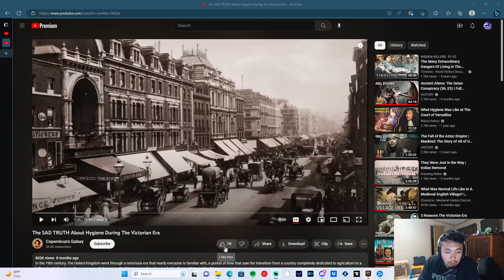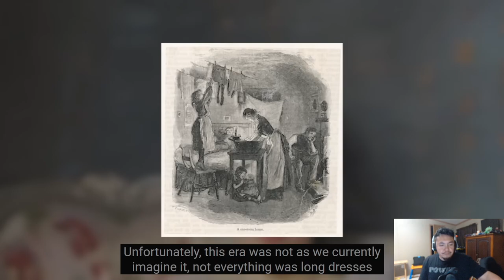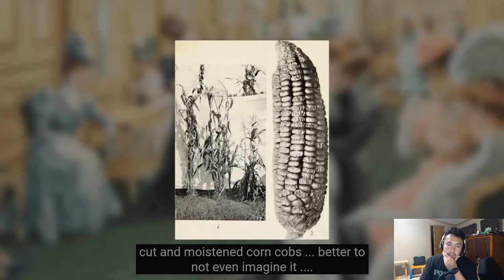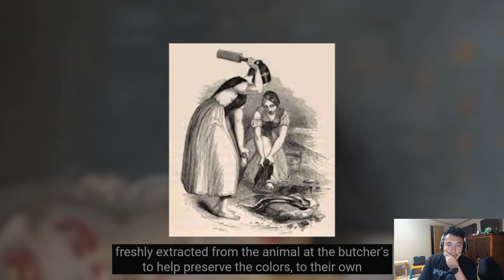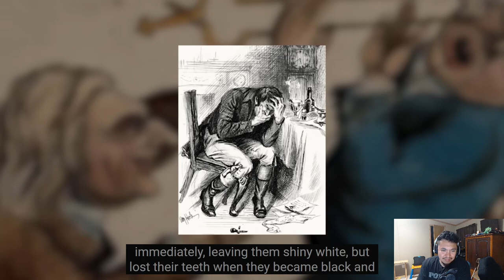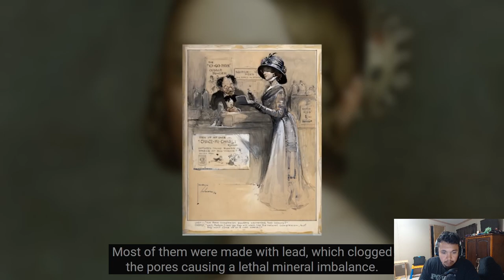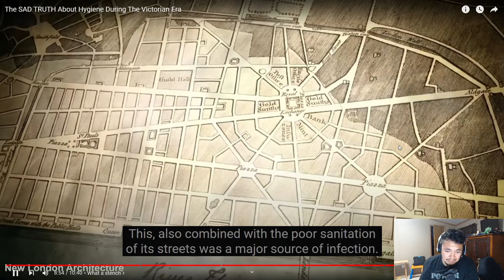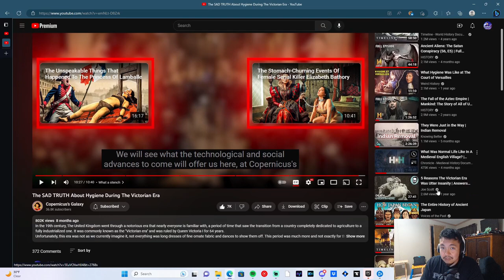watchin.The SAD TRUTH About Hygiene During The Victorian Era